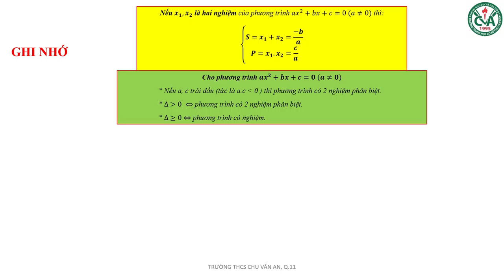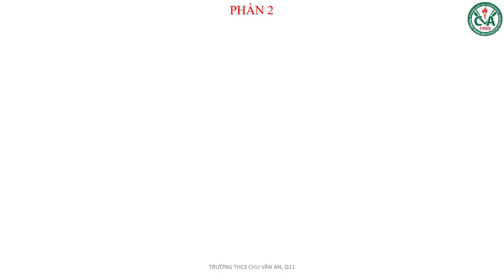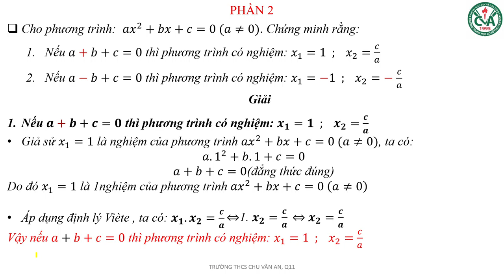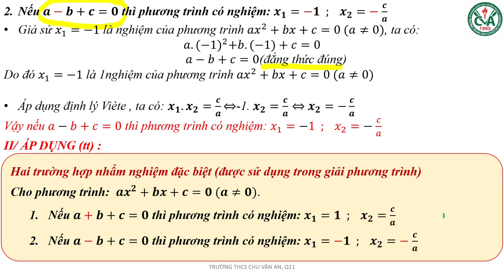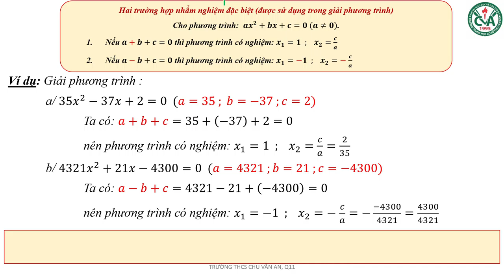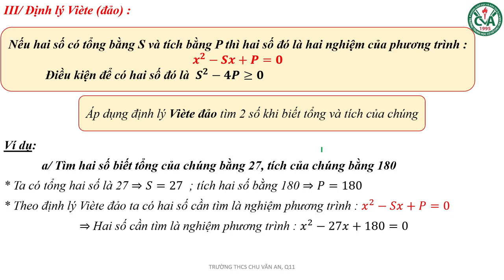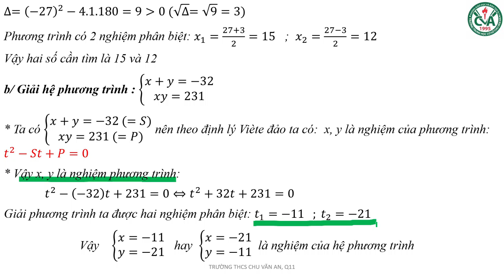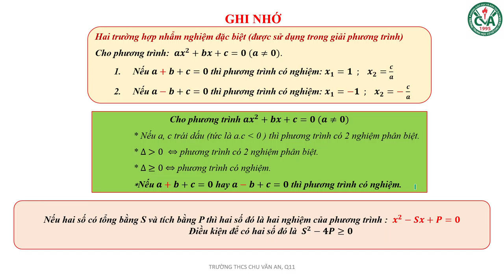TOÁN 9 (27.4 - 2.5) - Chủ đề: Định lý Vi-ét đảo